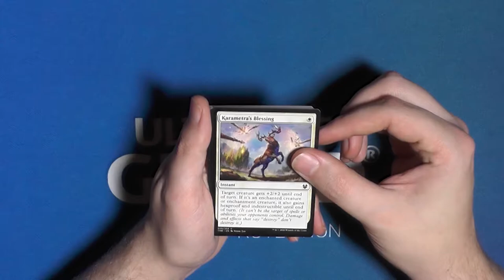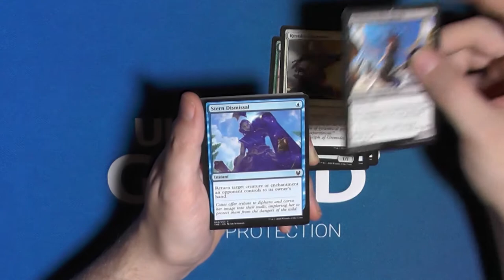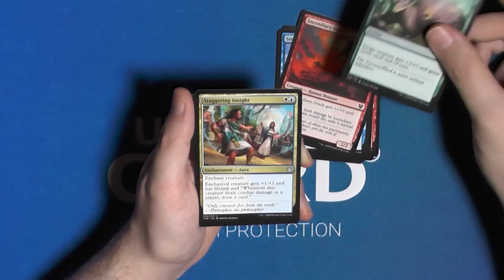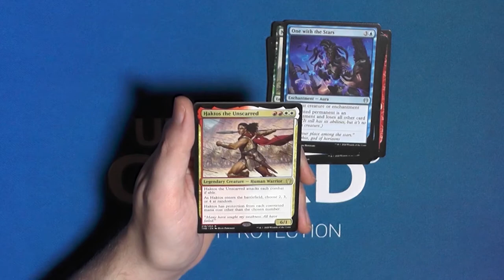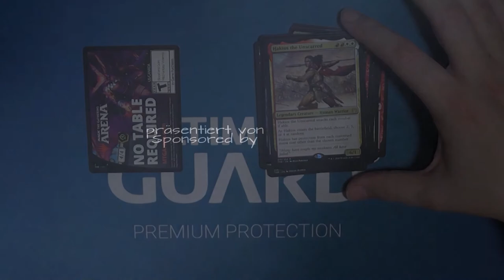Theros Beyond Death Booster 133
Und? Was denkt ihr? Welche neue Karte wird den meisten Einfluss auf Magic haben?